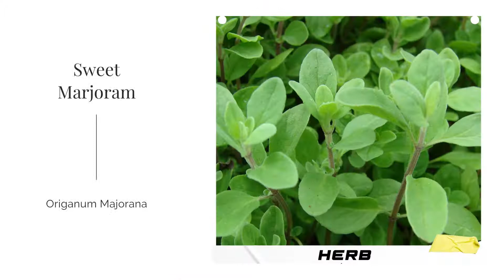Sweet Knotted Marjoram Origanum Majorana Herb Organic Natural Aromatic Heirloom Garden Seeds USA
Sweet Knotted Marjoram Origanum Majorana Herb Organic Fragrance Non GMO Aromatic Aromatheraphy Heirloom Transplant Garden Seeds USA Shipping

Common Names: Sweet Marjoram, Knotted Marjoram, Pot Marjoram

Latin Name: Origanum majorana

Type: Open Pollinated, Heirloom, Warm Season

Life Cycle: Annual, Tender Perennial

USDA Zones: 3, 4, 5, 6, 7, 8, 9, 10, 11, 12

Planting Method: From Transplant

Sunlight: Full Sun

Height: 24 Inches

Color: Green

Bloom Season: Blooms Early Summer, Blooms Late Summer

Uses: Aromatic, Deer Resistant

Sowing: In short growing seasons, start marjoram inside about a month before the last frost; sow Sweet Marjoram seeds just beneath the surface of the soil and keep evenly moist at a temperature of 65-70 degrees F. Germination can be very slow, taking up to 21 days. Transplant well after the last frost, since marjoram cannot tolerate cold. Place the seedlings 10-12" apart in light, well drained soil and full sun. Marjoram can also be direct sown after the last frost, planting the seeds 6-8" apart and thinning the seedlings to 10-12". Marjoram also grows very well as a container plant or houseplant.

Growing: Marjoram thrives on neglect, preferring slightly dry soil and strong sunlight because of its Mediterranean origin. Water only if drought conditions persist.

Harvesting: Harvesting of the leaves or entire sprigs can begin when the plant reaches a height of 6". The best time to harvest the leaves is the morning after the dew has dried. Keep the plant trimmed to prevent flowering, since the leaves grow bitter after the plant flowers. Since heat tends to dissipate the flavor, add fresh marjoram to dishes immediately before serving. The leaves can also be dried or frozen for future use.

Seed Saving: Harvest the seed heads individually as soon as they begin to turn brown and dry, and spread them out to finish drying in a protected location out of direct sunlight. Thresh out Sweet Marjoram seeds by rubbing or shaking the heads, and remove as much chaff as possible. Store Origanum Majorana flower seeds in a cool, dry place for up to 1 year.